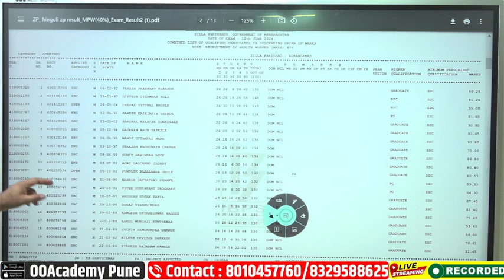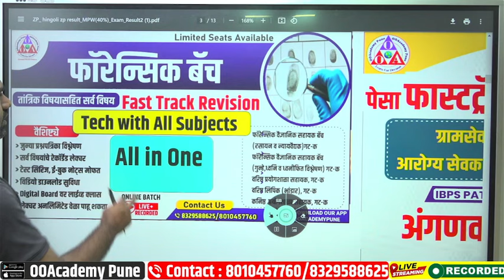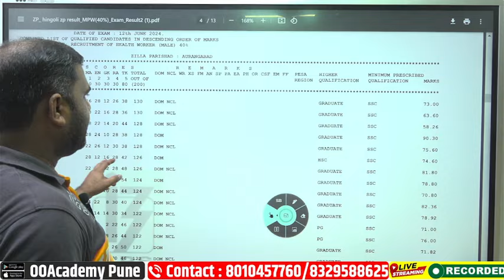संभाजीनगर आरोग्य सेवक नागपूर निकल जाहीर Result 2024 असा लागेल ।। Arogyasevak Result 40% 50% जाहीर